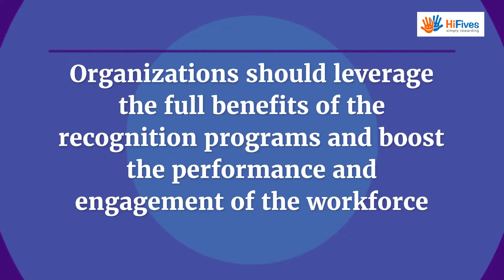Integrate your Employee Recognition Platform with Other Apps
Having the right recognition tool can play an important role in helping your organization to build a highly motivated and dedicated workforce. However, a stand-alone recognition platform itself might not be enough to deliver the full benefits of your recognition program. It has become critical to integrate your employee recognition platform with other apps and systems in your workplace.

About HiFives
HiFives is an employee rewards, recognition and engagement SaaS platform that enables organizations to digitize, automate and transform their employee experience. The platform enables supervisors and co-workers to nominate, recognize and reward employees using a points-based system. Budget management, jury-based evaluation and multi-level approval workflows are built into the platform.

HiFives has social features such as a wall of fame and gamification features such as leaderboards, e-certificates and digital badges. It also has a global redemption system with country-specific e-gift card options.

HiFives integrates with all leading HRMS systems, Office 365, Google Workspace, MS Teams, Slack and other popular tools used at the workplace.

HiFives is used by many large enterprises, small businesses and startups across 25+ countries in the world, in many industries including manufacturing, retail, technology, financial services and media.